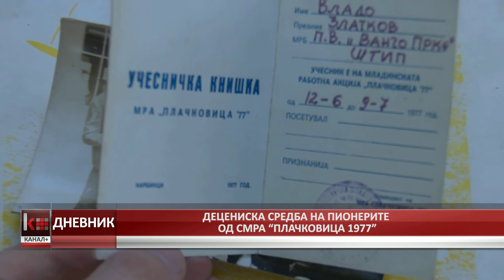ДЕЦЕНИСКА СРЕДБА НА ПИОНЕРИТЕ ОД СМРА “ПЛАЧКОВИЦА 1977”